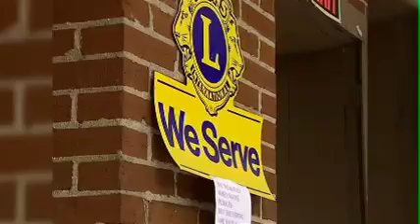Unsung Hero: Lions Club Honorees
Aired on 7/1/11 on WSIL-TV 3

CARBONDALE -- They have worked for decades to help people in their communities and around the world. Now, 3 local Lions Club members are being honored for their commitment.